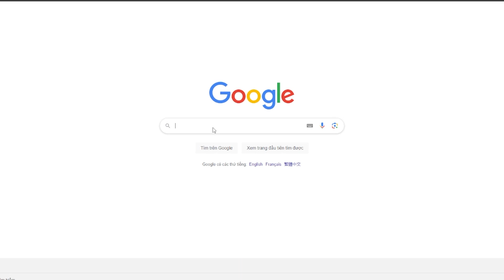Tri ân người thầy 20/11 – Trao trọn lửa nghề – Đam mê dẫn lối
Cứ mỗi dịp 20/11 hàng năm, VATC luôn tổ chức các hoạt động chào mừng nhằm tri ân những “kỹ sư tâm hồn” đã luôn nỗ lực và cống hiến hết mình trong việc trao trọn lửa nghề – dẫn lối đam mê cho anh em yêu nghề. VATC đã cố gắng và nỗ lực không ngừng để trở thành đơn vị đào tạo được các học viên, anh em yêu nghề cũng như quý phụ huynh tin tưởng lựa chọn. Trải qua bao thăng trầm của thời cuộc nhưng ngọn lửa yêu nghề tại VATC chưa bao giờ dập tắt mà ngày càng rực cháy hơn.